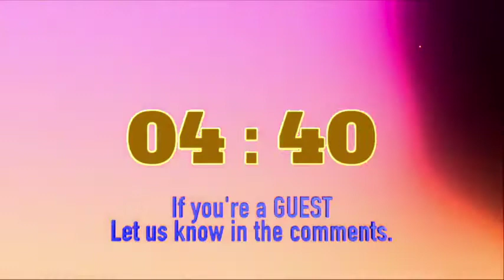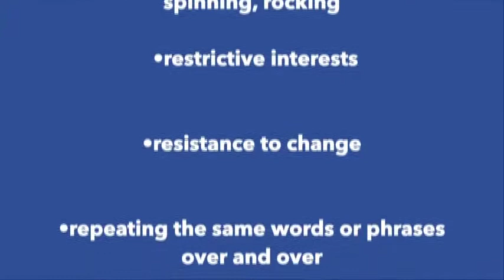Light It Up Blue Sunday Worship 4/11/2021